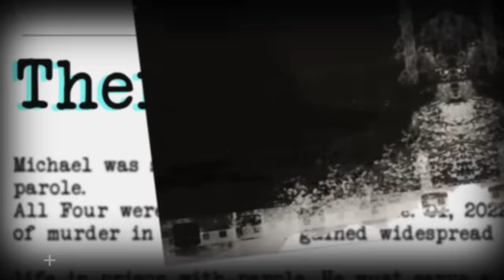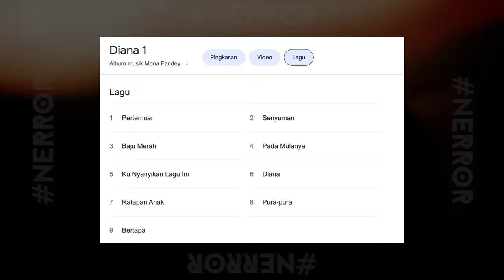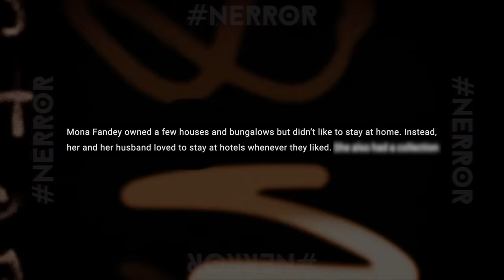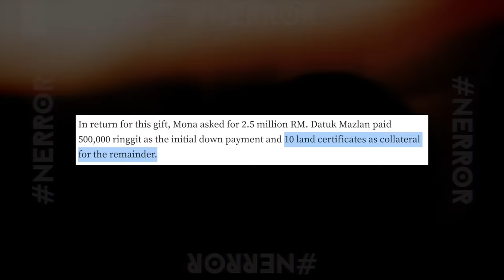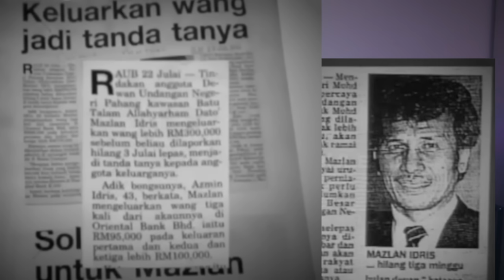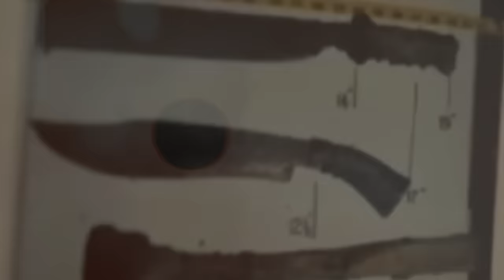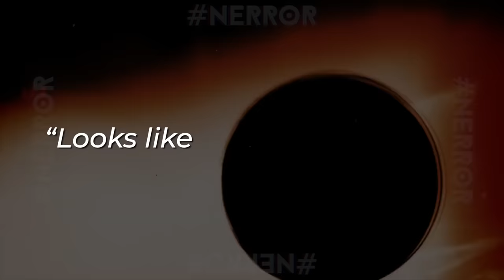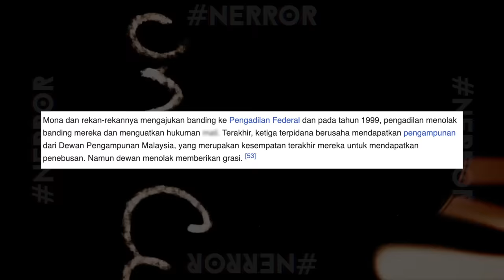ARTIS MALAYSIA JADI DUKUN S4DIS: MONA FANDEY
BUKU "THE NERROR VAULT: CONSPIRACY" BISA DIBELI DI LINK INI YAA!! 👇🏼👇🏼👇🏼

pssttt... di bukunya kita bahas satu teori konspirasi yang videonya udah di-takedown youtube 🤭🔪